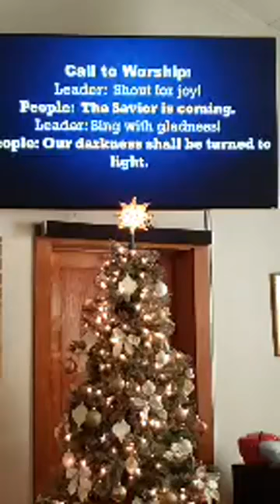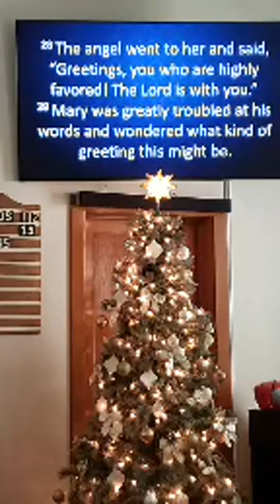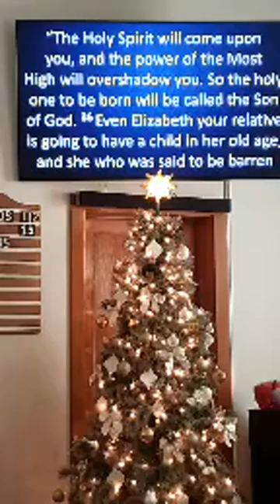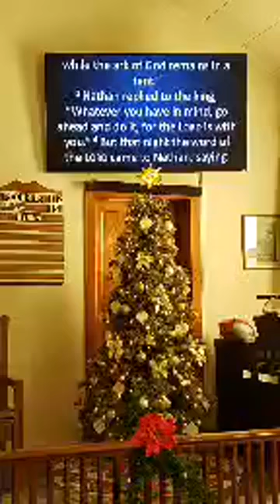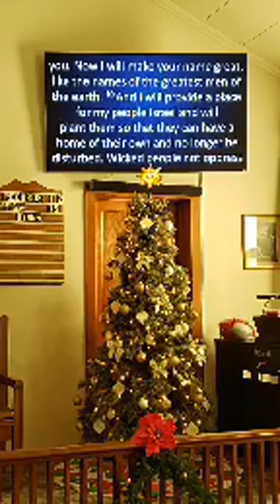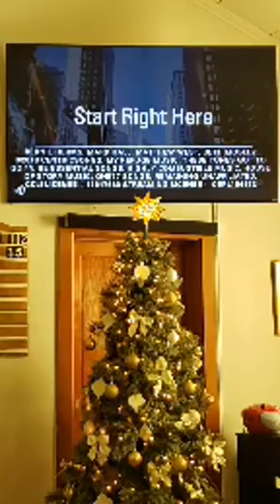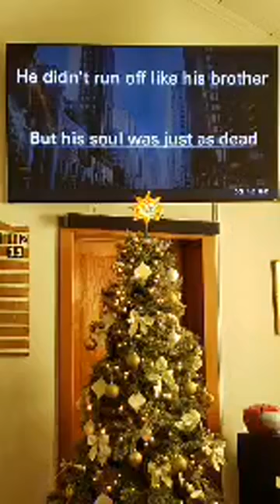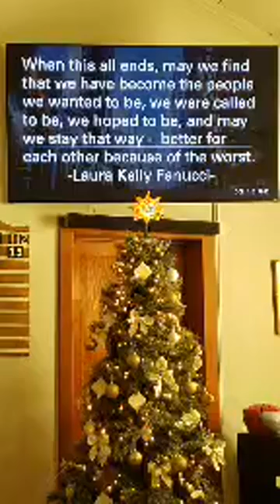Waiting On The Threshold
Waiting On The Threshold 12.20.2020
Pastor Dave Patterson
Third Sunday of Advent
Sermon: Company's Coming - Waiting on the Threshold
Gospel Reading: Luke 1:26-38
Scripture Reading:  2 Samuel 7:1-11, 16
Special Music:  Heaven's Child - Frank Russell
Special Song: Start Right Here by Casting Crowns